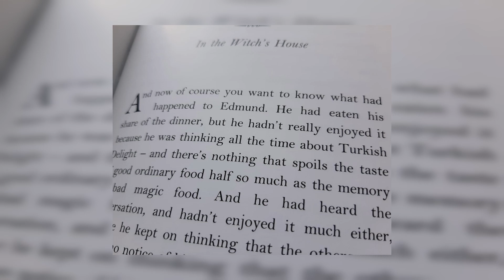Bookshelf: Chapter 9, The Lion, the Witch, and the Wardrobe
In Chapter 9, Edmund opens a door at a crucial moment in Mr Beaver's poem. He also devises a plan to make the trains run on time.